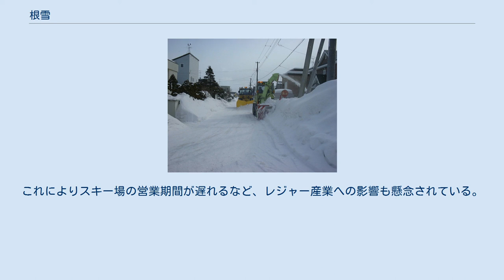根雪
根雪となった雪 除雪と根雪 根雪（ねゆき）とは、冬のあいだ積雪状態が続くことを指す用語である。
気象庁では長期積雪と呼ぶ。
 一般的には、主に降雪量の多い雪国や降水量が少ない寒冷地で雪が降り積もった後に雪融けの季節まで雪が地面を覆う(つまり積雪)状態が続くことを、その始まりや終わりを指して「根雪が張る」「根雪が解ける」などと呼び、冬の訪れや春の訪れの時期をつかさどる為に使われている。
 気象庁の用語においては、一旦積雪が消失しても、積雪期間がある条件を満たせば、再び積雪した際も長期積雪が継続しているとみなされる(後述)。
 気象庁の用語では「長期積雪」といい、観測点における積雪が30日以上継続した状態のことをいう。
ただし、積雪が10日以上継続した場合、5日間以内の無積雪期間があっても、次の10日以上に亘って積雪が継続した場合は、積雪が継続しているものとみなす。
さらに再び5日間以内の無積雪期間があっても、次の10日以上に亘って積雪が継続すれば、同様に積雪が継続しているものと見なす。
以降も同様である。
 継続した積雪が始まった日を根雪初日という。
根雪の定義が上述のとおりであるので、根雪初日はその日に発表されるのではなく、積雪期間が継続した時点で遡って発表される。
 気象庁では、根雪が一般的な主に北日本の有人観測点(官署・特別地域気象観測所)で、各気象台で根雪の初日や終日に関する統計が取られている。
アメダス観測点の積雪に関して、取り立てて根雪と言及されることはない。
 なお、夏になっても融雪せずに次の冬まで残る雪は万年雪と呼ばれて区別される。
 以下は気象庁の定義において、根雪が観測される又はされない都市部の分布や特性について述べる。
寒冷な山間部については言及していない。
 統計的に、著しい暖冬や少雪の年を除いて大部分の年で根雪が見られる地域、つまりほとんど毎年のように根雪が観測される地域は、主に北海道全域と、本州の富山県長野県北部以東の日本海側や下北半島・岩手県内陸などの太平洋側の豪雪地帯に指定された地域である。
 これらは に分類できる。
 これらの地域の平地では、根雪が観測されることは少ない。
（福島県会津地方や長野県北信地方、岐阜県飛騨地方は日本海側に含む。） しかし日本海側の温暖地や太平洋側においても、比較的高気温で湿った雪が大量に降り積もり記録的大雪（一度に数十センチ以上）になった場合や、平年より気温が低い状態が続いた場合（主に寒冬であるが、寒冬でない冬でも1ヶ月程度の比較的短い期間の例がある）は積雪が維持されやすくなるため上の限りではなく、 に根雪が観測される場合がある。
 このような年には、根雪のための積雪が維持されやすい環境として、平年比で記録的に多い降雪量を観測することが多い。
 顕著な例として、三八豪雪となった1963年1月から2月には、例年降雪量が20cmに満たない福岡県飯塚市で定義上の根雪となっており、この冬の降雪量は185cmと観測史上最大であった。
 秋の半ばから晩秋頃に初めて降った雪を初雪という。
初雪やその後しばらくの間に降った雪は、外気温の高さのため、ほぼ全て融けてしまう。
しかし、冬季になり日常的に寒冷な状態が継続するようになると、融雪は進まなくなり、すべての積雪が融けきらないうちにさらに雪が上から降り積もり続ける。
このため、新たに積もった上部の雪は気温上昇や人・自動車等の通過により一部融雪するが、地面に近い下部の雪は融けずに常に残った状態となる。
これが根雪である。
 北海道では、根雪は本格的な雪の季節の訪れを示す気象現象となっており、札幌市における根雪初日の平年は12月4日、旭川市で11月22日など。
しかし近年では徐々に根雪初日が遅くなる傾向が見られ、旭川市では1939年 - 2004年の間に、約5日根雪初日が遅くなっている。
これによりスキー場の営業期間が遅れるなど、レジャー産業への影響も懸念されている。